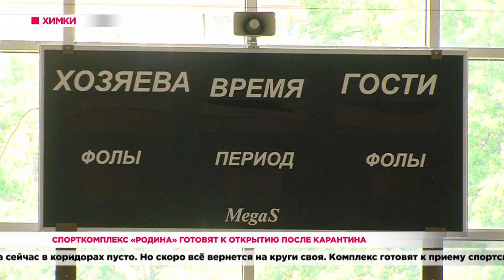Спорткомплекс «Родина» готовят к открытию после карантина. 09.06.20